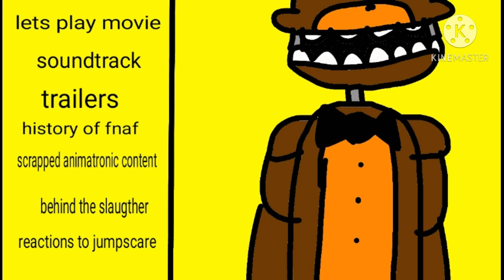what would the fnaf movie (blum house) menu looks like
lets play movie (is just watch the movie)
soundtrack (is too listen the movie and game soundtrack)
trailers (is to watch the fnaf movie lost fanverse game trailers)
history of fnaf (is just jason blum scott cawthon or some fnaf youtubers like matpat markplier razzowziki or some one telling history of this frienchies)
scrapped animatronic content (just some unused stuff and some deleted scenes or scrips)
behind the slaugther (is just behind the scenes)
reactions to jumpscare (is just watching some fnaf youtubers getting jumpscare so fans will remember 2014 or 2015 times)
and background is yellow and freddy is in (if blumhouse uses freddy of movie or scott render is fine but if they used fanmade model or bfpfilms model freddy its oopsie)